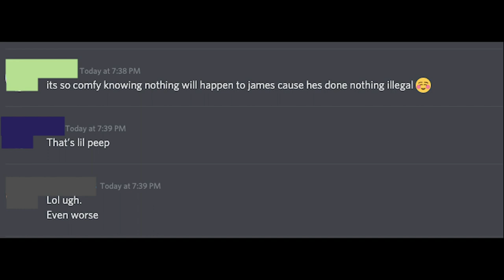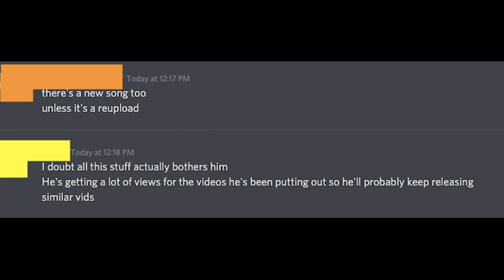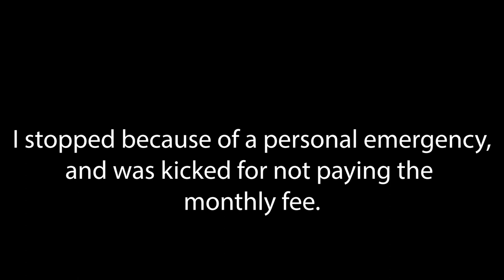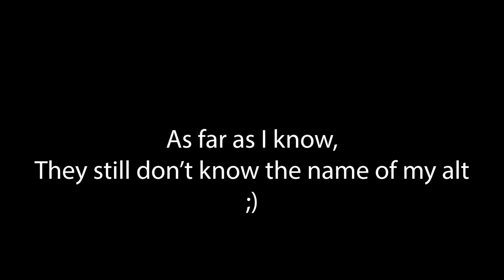A Brief Dive Into Onision's Discord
In case any of y'all are curious.